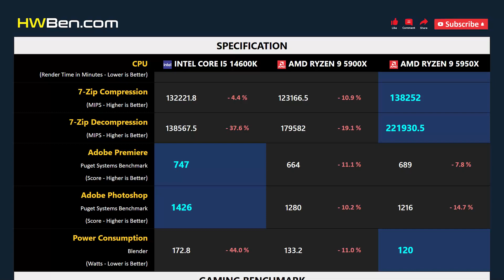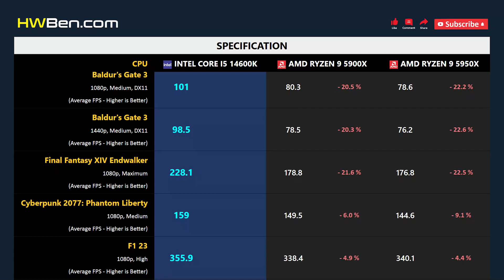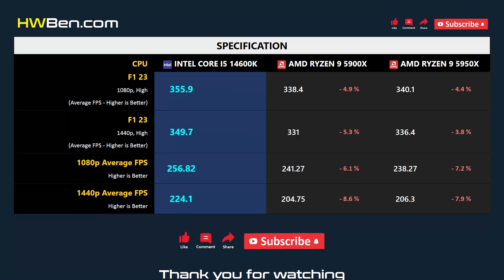CORE I5 14600K vs RYZEN 9 5900X vs RYZEN 9 5950X